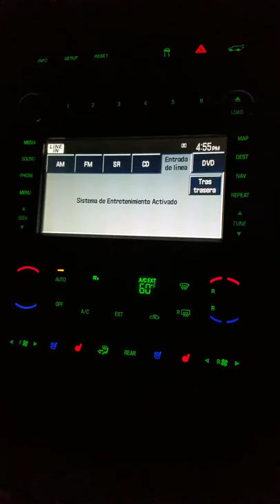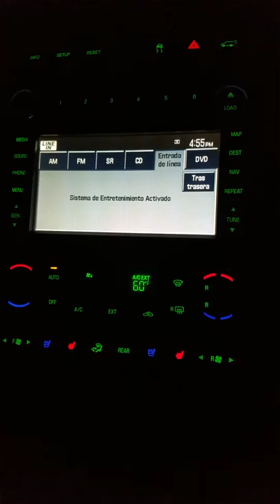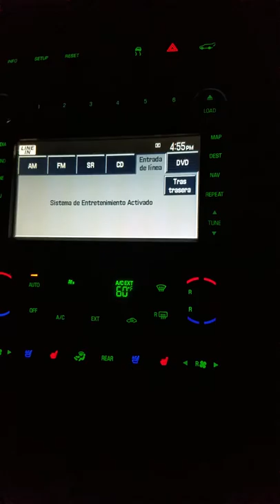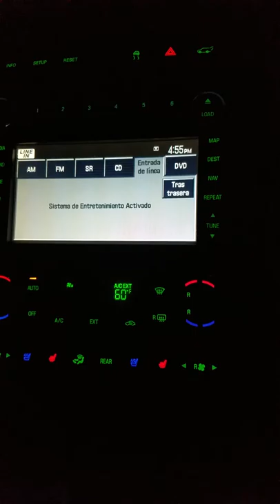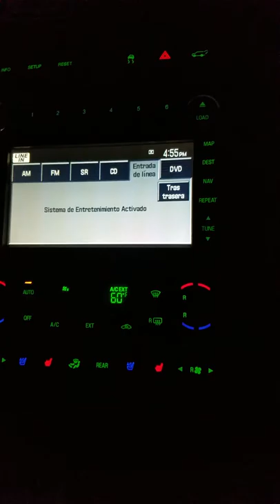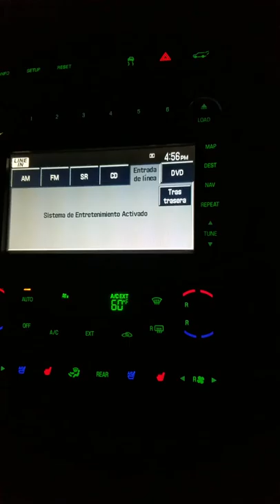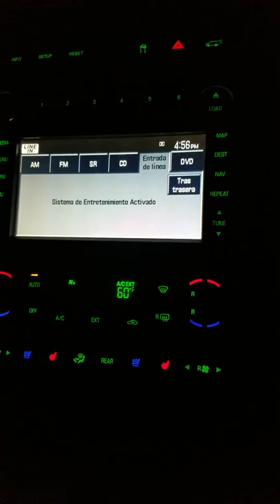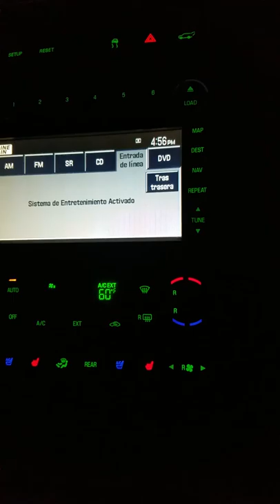Cd manuel doblado..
La torrecilla